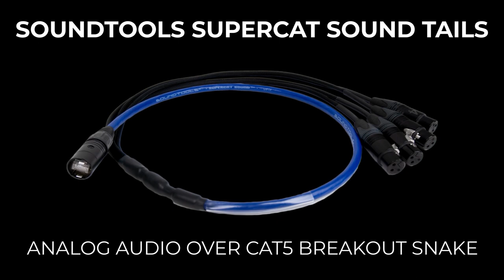Optimize Gain Structure - Pro Audio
In this video I discuss setting gain structure to optimize the four fundamental goals of avoiding overload, minimizing hiss and noise, avoiding extreme fader and knob positions and achieving fader positions that are visually desirable.

00:00 Intro
00:36 The four challenges of gain structure
01:15 Setup description
02:16 The two level extremes - overload and noise floor
03:11 High gain hiss test
03:55 Sending too low of a signal
04:40 Sending at a higher level to reduce hiss
05:15 Fast setting input gains using clip light
07:23 Setting the output fader
07:45 Dealing with fader issues near the bottom of travel
09:47 Pulse, tone and music settings and differences
11:01 Solving undesirable fader positions
12:10 Dynamic vs continuous signals
12:40 Setting various signal type levels
14:32 setting amp levels early on
15:05 Getting the fader visual look
16:54 Distortion listen and test
18:23 Summary and outro

Band : Riarosa
Song: Better Than Nothing
Produced by: J.T. O’Neal
Mixed by : Brian Edwards
Mastered: Voyager Mastering